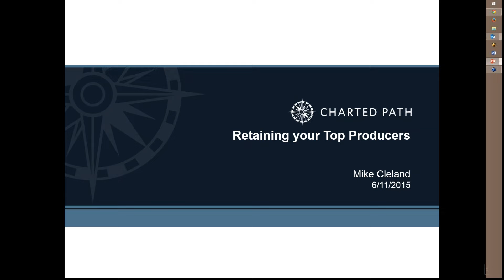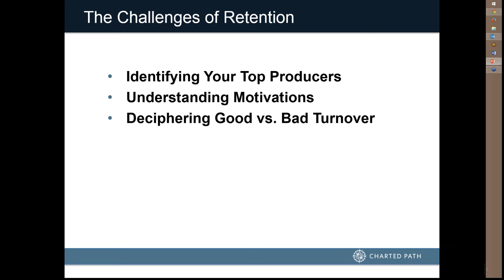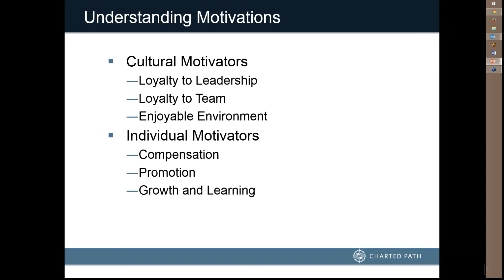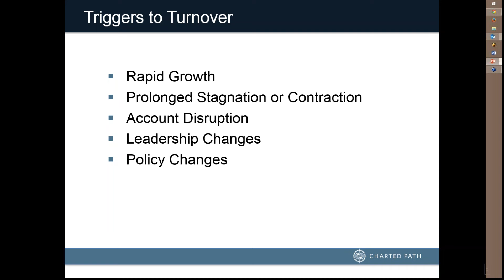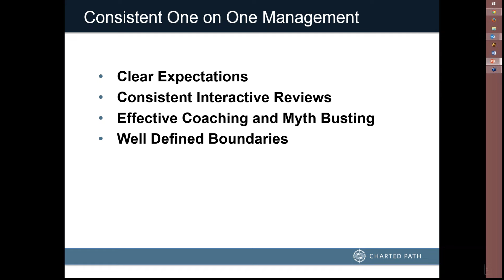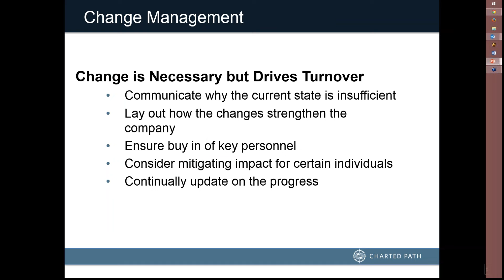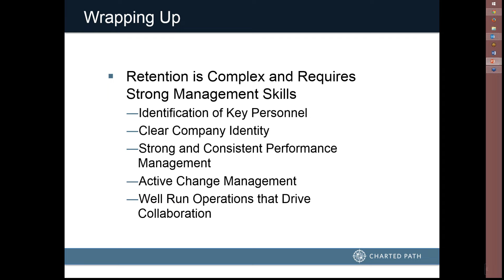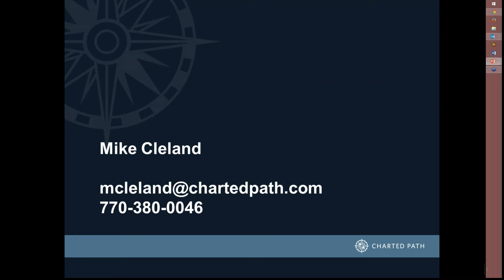Retain Your Top Producers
Top performing staffing companies know that in order to grow, you must retain your top producers.  However, while it’s natural for managers to try to pull poor performers up, they often make critical mistakes that can alienate their best producers.  This webinar will discuss the critical role managers play in retaining their top employees and how to avoid mistakes that drive them away.